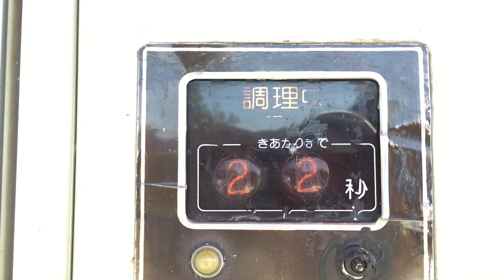うどん自販機 仕出し弁当のおかもと 2016/8/18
2016/8/18 生きてました。